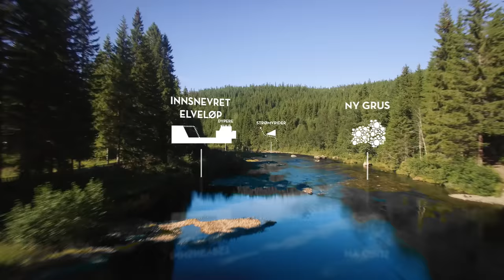En liten film om miljødesign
All kraftproduksjon påvirker naturen, spørsmålet er
hvordan og hvor mye. Forskningssenteret CEDREN, som er et forskningssenter for fornybar energi (FME), forsker på hvordan produksjon av fornybar energi, som vannkraft og vindkraft kan spille på lag med naturen. Miljødesign er en metode for å forbedre forholdene for fisk og annet dyreliv i elven samtidig som tapet i kraftproduksjon blir så lite som mulig.

SINTEF Energi, NINA og NTNU er hovedforskningspartnere i CEDREN.